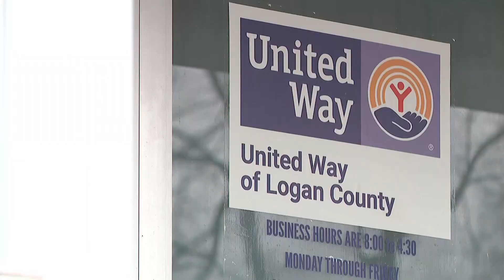United Way of Logan County opens applications for financial aid 3 weeks after tornado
The United Way of Logan County has collected $1.1 million in donations since the tornado on March 14.